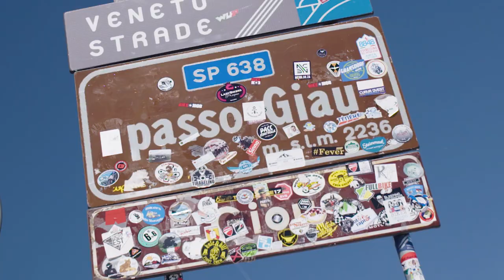2022 Haute Route Dolomites: Course Announcement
Discover the show-stopping legends of the Dolomites with the full 2022 course reveal.

With high alpine legends, stunning host cities and one epic traverse through the Italian Alps, the 2022 Haute Route Dolomites race will be a true bucket list ride.

Over five incredible days in the saddle, riders will experience the true joy of point-to-point racing through 458km of the best in the Dolomites.
In 2022 the Haute Route Dolomites will start in stunning Bormio in the west of the Italian Alps and make its way east through Trento, all the way to spectacular Cortina d’Ampezzo. Get the inside line on the new 2022 course with the reveal video, full stage descriptions and maps available now, then join us on the road in 2022 for a race you’ll never forget